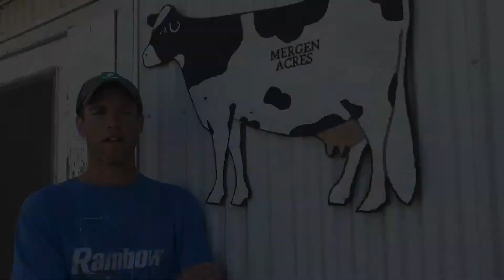Sauk River Watershed: ESMC Pilot Project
Stearns County dairy farmer Ben Mergen was among the first to sign up for a pilot project that will quantify environmental benefits of cover crops and no-till practices. Financial support for the three-year signup period comes from the USDA's Natural Resources Conservation Service, the Minnesota Department of Agriculture and The Nature Conservancy. Partners include the Stearns County SWCD. The Minnesota Board of Water and Soil Resources is among the project supporters.